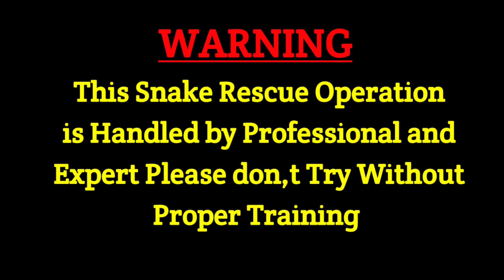बिहार में मिला दुनिया का सबसे जहरीला मेंढक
Mobarak Vlog --

ATTENlON
This video shows dangerous expert ! Do not repeat The expert shown in this video Catching in a Dangerous सिचुएशन